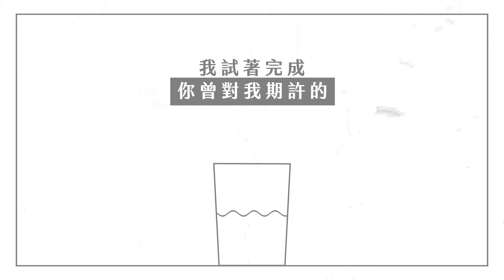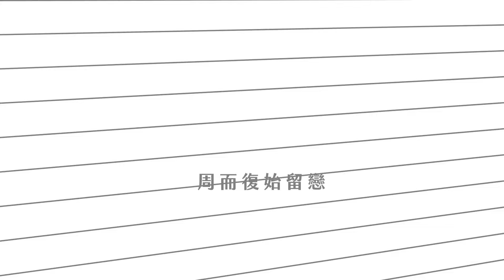柏霖PoLin - 白開水 Water｜動畫歌詞/Lyric Video「又是新的一天 一個新的章節 振作了一點 你依然 在心間」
🔔訂閱播蝦popoxiaxia頻道，Follow最新上片消息！
▶視覺創作 【我是兔鼠】
▶毛遂自薦，薦起來！
想成為下一個白爛畫的作者嗎？想讓更多人認識你嗎？
快到【播蝦IG】 私訊蝦老闆，下一隻MV就是你的作品！
《白開水》
演唱：柏霖 PoLin

卸除了心防
接受別人的擁抱
習慣尋找著
很像你的味道
我試著完成
你曾對我期許的
不想去承認
散了 走了
你已經遙遠

一夜轉眼
思念蔓延
剛剛 還在 聊著天
多久以後能再見
一年轉眼
思念蔓延
都在 平常喝的水裡面
想念

又是新的一天
一個新的章節
振作了一點
你依然 在心間
不太新的一天
不一定能學會
等時間沖淡一切
直到變成白開水

你走了以後
我也常常不好睡
以為遺忘了
傷痛卻沒變淺
把星空變成
寫給你的抒情文
還是一個人
空了 累了
你已經遙遠

一夜轉眼
思念蔓延
剛剛 還在 聊著天
多久以後能再見
一年轉眼
思念蔓延
想念

又是新的一天
周而復始留戀
眼睛紅一圈
我的你 在心間
不算新的一天
我一定能面對
稀釋完所有眼淚
直到變成白開水

又是新的一天
周而復始留戀
眼睛紅一圈
我的你 在心間
不算新的一天
我一定能面對
稀釋完所有眼淚
直到變成白開水

又是新的一天
周而復始留戀
眼睛紅一圈
我的你 在心間
不算新的一天
我一定能面對
稀釋完所有眼淚
直到變成白開水